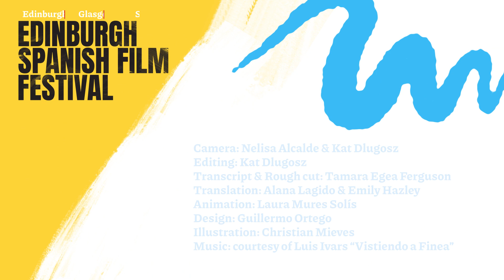ESFF 2022 Vicente Seva y Manuel Sánchez Martín's Interview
Interview with Vicente Seva y Manuel Sánchez Martín (directors of The Essence of Sustainability). Ninth Edition of the Edinburgh Spanish Film Festival.